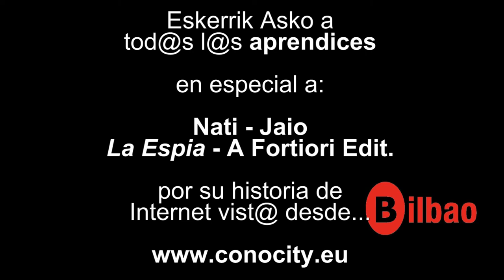2003nati_blogs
Nati de la Puerta, es decir Jaio la espia, con el cambio de siglo descubre los blogs y la interacción al leer-escribir. Y destaca la videoconferencia como herramienta gratuita estupenda para mantenernos conectad@s